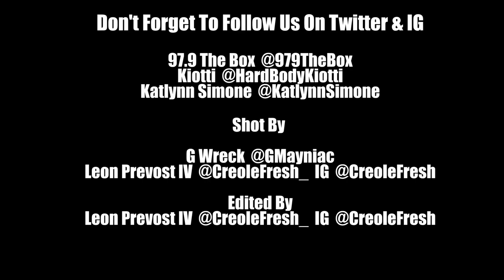Katlynn Simone On The New Season Of 'Empire,' H-Town Roots & More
Katlynn Simone is H-Town born and bred. The former HSPVA attendee went from The Game to The Quad and now she's a regular on this season on Empire! Kiotti and Katlynn break down H-Town love, how she got on Empire and more.